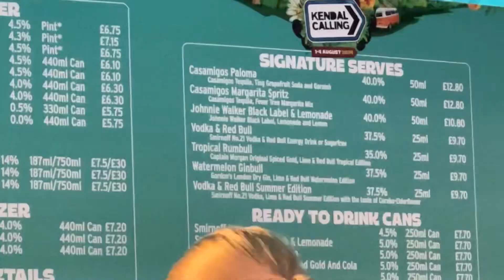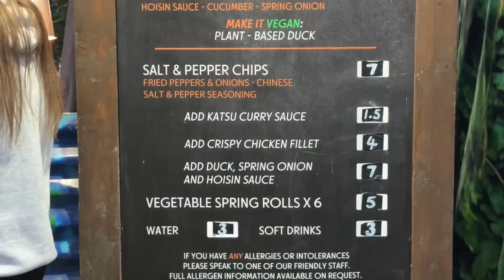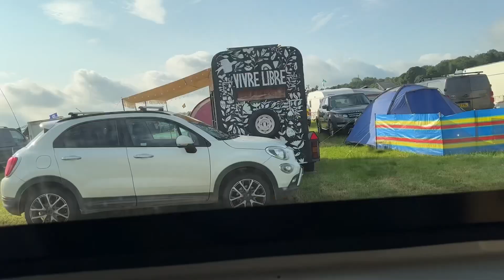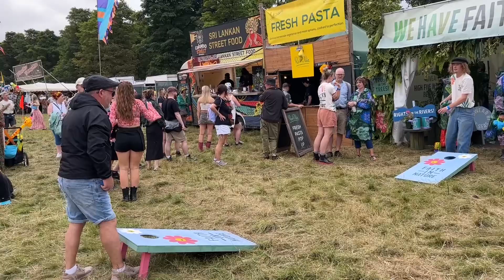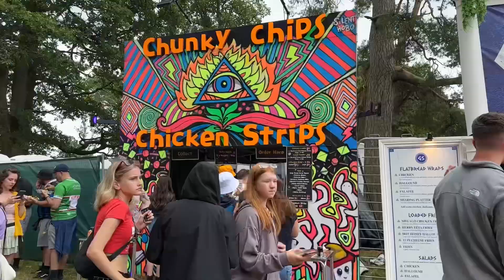Kendal Calling 2024 part 1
The Mac’s experience of an amazing festival called Kendal Calling - August 2024